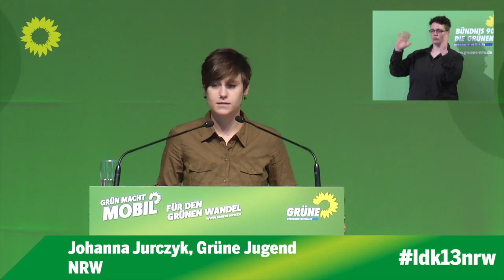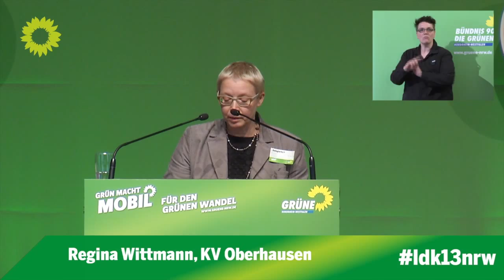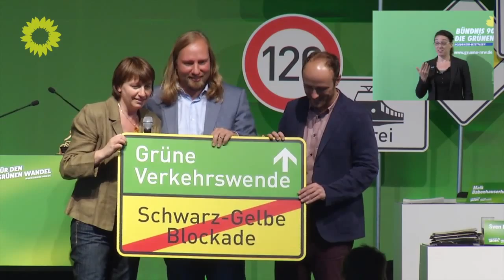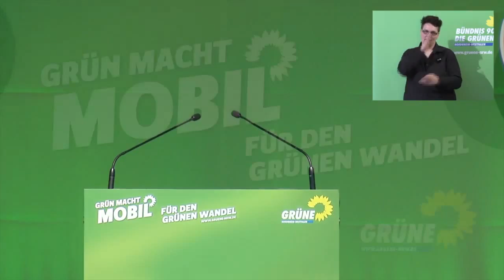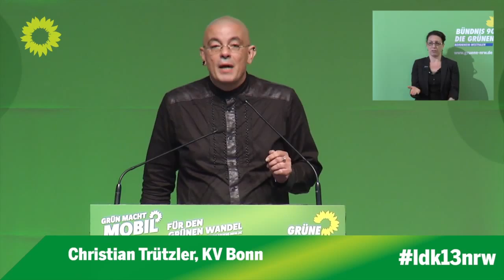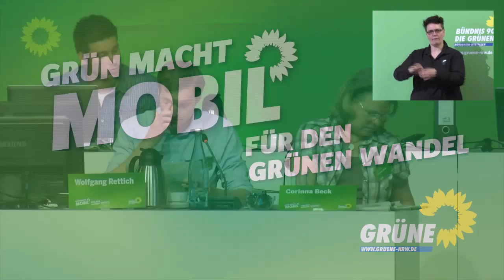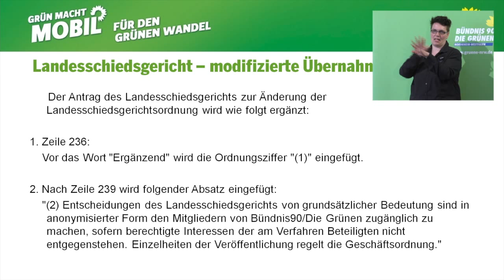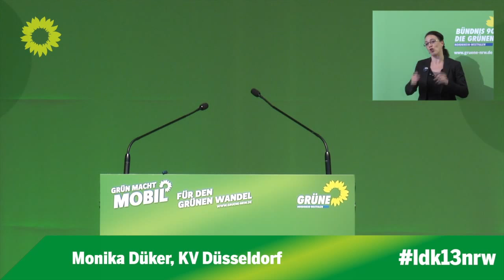Landesparteitag der GRÜNEN NRW in Hamm - Sonntag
Aufgrund eines Fehlers des Dienstleisters ist die Aufzeichnung des Sonntages leider nicht komplett, sondern bricht an der zuletzt zu sehenden Stelle ab.